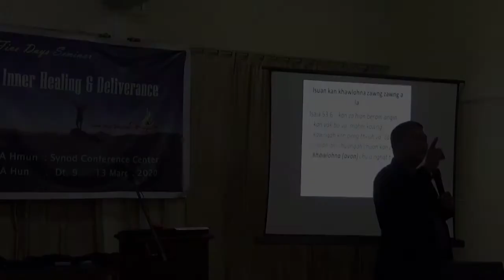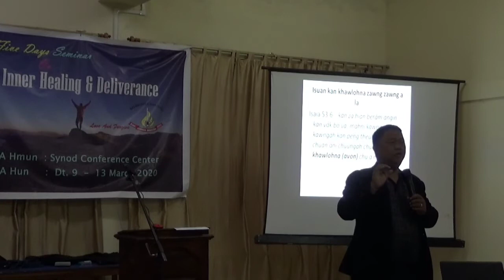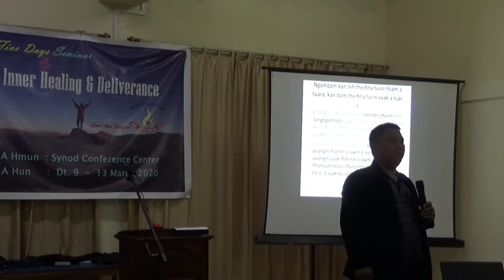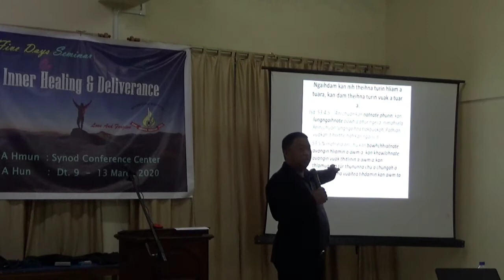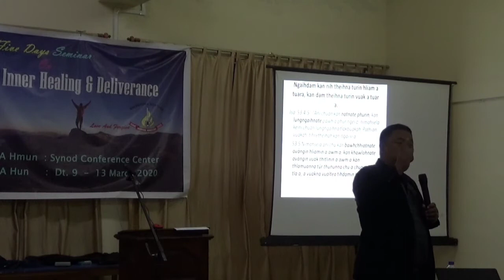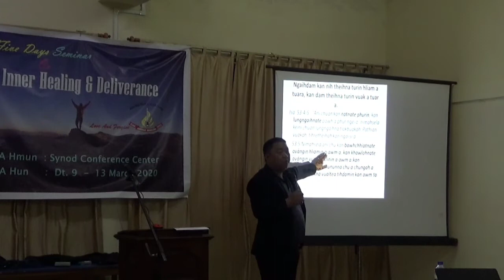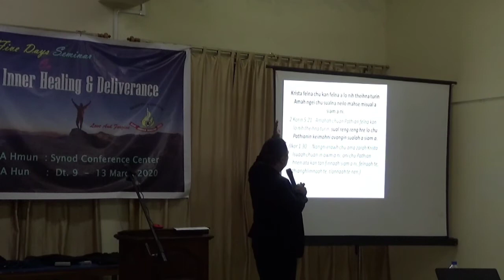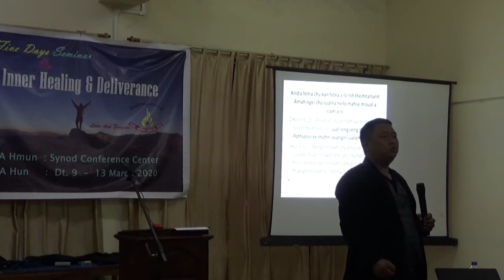ISUA KRISTA kan damna leh kan felna - Upa Lalengmawia (Leader, Joshua Ministry).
Property of Joshua Ministry, Aizawl, Mizoram.